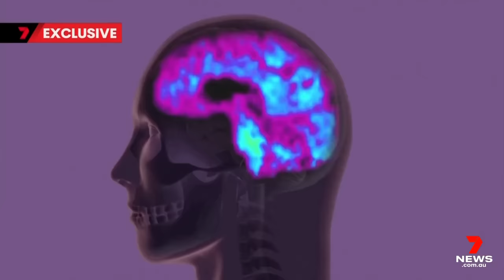Retired TV star Fiona MacDonald living with motor neurone disease, raising awareness and funds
Children of the 1980s grew up watching Fiona MacDonald on TV every afternoon. These days life is very different for the former TV star after she was diagnosed with motor neurone disease. Just walking and talking are hard. But Fiona is on a mission to raise awareness and money for research by driving around Australia.

7NEWS combines the trusted and powerful news brands including Sunrise, The Morning Show, The Latest, and 7NEWS.com.au, delivering unique, engaging and continuous coverage on the issues that matter most to Australians. Watch 7NEWS nightly at 6pm and weekdays at 11:30am and 4pm on Channel 7 and 7plus.